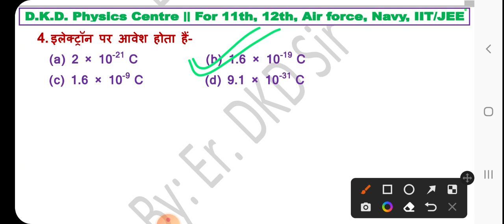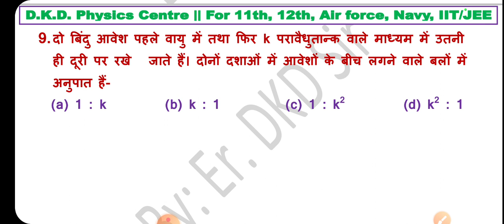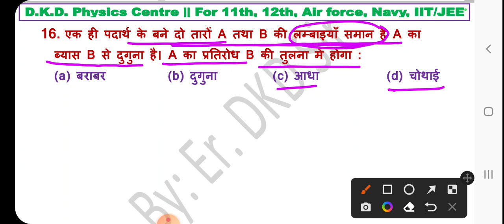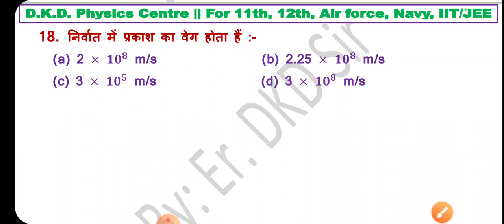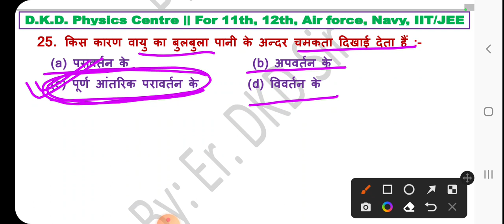12th Physics mvvi Objective Questions | L 04 | Bihar Board Exam 2023 | By Er. DKD Sir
12th Physics mvvi Objective Questions | L 04 | Bihar Board Exam 2023 | DKD Physics Centre | By Er. DKD Sir

Objective Type Practice Questions
Most Important Objective of 12th Class Physics
Most Important Objective Question Answer for 2023 Bihar Board